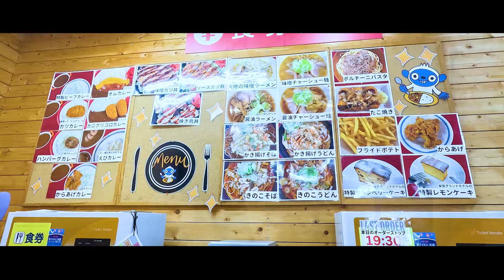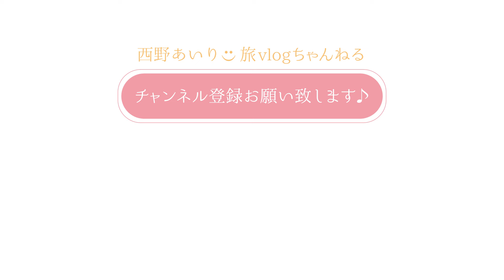[女子旅スノボ] 春の陽気♪「奥利根スノーパーク」コースが楽しい！snowboarding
雪☃️が少なくて、気温が高かった
奥利根スノーパークでスノーボード🏂
雪が薄いところは注意⚠️でしたが
楽しく滑れました♪
地形が楽しいコースなので
雪がある時にまた行きたいです♪

今回の動画、参考になったなという方
次回を楽しみにしていただけると嬉しいです。
コメントも楽しみにしております。
お気軽にいただけると嬉しいです。